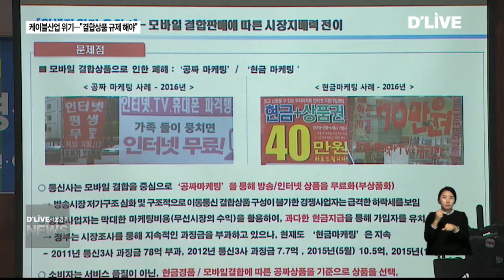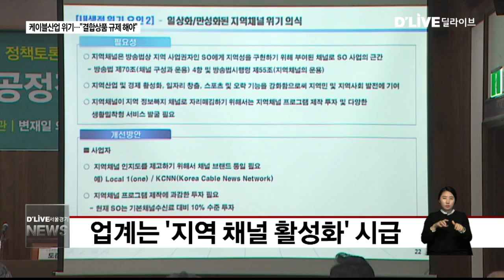케이블산업 위기… "결합상품 규제 해야"(서울경기케이블TV뉴스)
【 앵커멘트 】
유료방송산업 정상화를 위한
토론회가 열렸습니다.
케이블방송산업을 위기에 빠뜨린
다양한 요인들이 지적되면서
개선을 요구하는 목소리가 이어졌습니다.

【 VCR 】
통신사업자의 유.무선 결합상품을
규제해야 한다는 지적이 제기됐습니다.

통신사가 모바일 결합상품을 중심으로
방송과 인터넷을 무료화 하면서,

유료방송 사업자인 케이블방송업계 전체가
위기를 맞았다는 겁니다.

【 C.G. 】
실제, 대형통신사가 중심이된 IPTV가
우뮤선 결합상품을 내 놓으면서,
케이블방송 사업자의 시장 점유률은
급격히 감소하고 있는 실정입니다.
【 C.G. 】

【 INT 】
이재호
교수 / 동아방송예술대
공짜마케팅 같은 경우에는 시장 전체를 괴멸시킬수 있는 어떻게보면 경쟁자체를 아주 약탈적인 경쟁상황으로 몰아갈수 있는 극단적인 방법

【 VCR 】
과도한 컨텐츠 사용료 문제도
도마 위에 올랐습니다.

지상파 재송신료 비율이 과도하게 증가해
조만간 플랫폼 사업자가 감당하기 어려운
수준에 이를 거라는 겁니다.

지급 방식을 정률제로 하거나
정부의 구체적인 가이드라인이
요구되는 부분입니다.

【 INT 】
이재호
280원에서 400원 구조로 했을때 이 부분이 특정
사업자의 경우에는 약 70%까지 올라가는 상황을 만들게 된다

【 VCR 】
정부의 대안 마련 요구와 함께
업계 자체의 노력도 필요하다고
지적됐습니다.

그 중 지역채널 활성화는 간과할 수 없는 부분.

IPTV와의 경쟁구도 속에서
유일하게 차별성을 갖기 때문입니다.

【 INT 】
주정민
교수 / 전남대학교
지역에서 지역성 구현, 지역민에게 생활정보 제공 측면에서 굉장히 중요한 역할. 지상파가 하지 못하는 소지역단위의 지역정보를 제공.

【 VCR 】
이밖에 과감한 투자로
디지털 전환을 추진 하는 등
다각적인 노력을 통해 케이블업계는
현재의 위기 상황을 극복해야 한다고
학계는 지적했습니다.